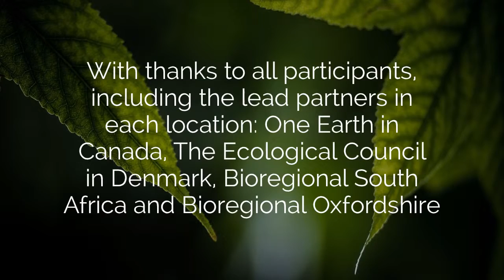One Planet Cities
Bioregional’s One Planet Cities project brought together four cities and city-regions across the world to create sustainability action plans – helping them move towards a greener, healthier future, where everyone enjoys a good quality of life.